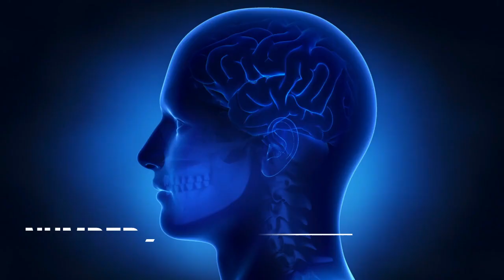Top 10 Animal Fact in Assamese | BRAIN LOCK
Top 10 Animal Fact in Assamese